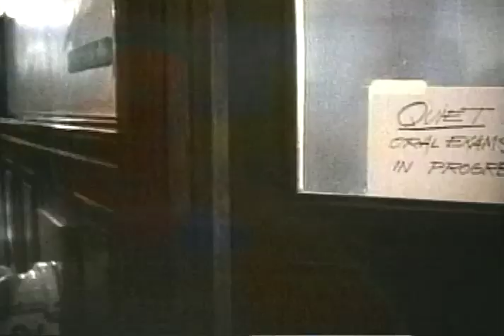Punchline 1988 Movie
Director: David Seltzer
Cast: John Goodman, Kim Greist, Mark Rydell, Paul Mazursky, Sally Field, Tom Hanks
Genre: Comedy
Studio: Sony Pictures Home Entertainment
Rating: R